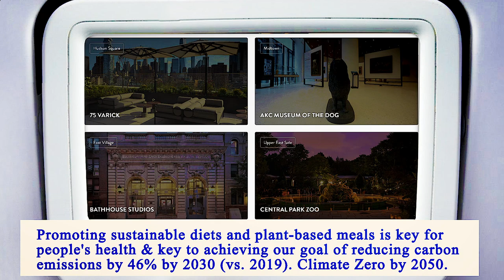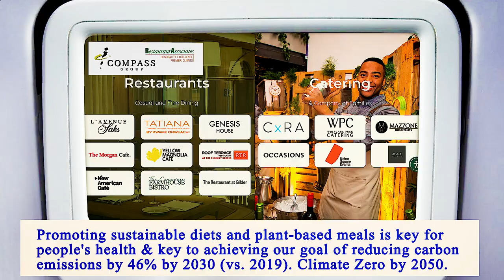Nearest Restaurant From Me Manhattan 10022 NY, New York County, New York, United States